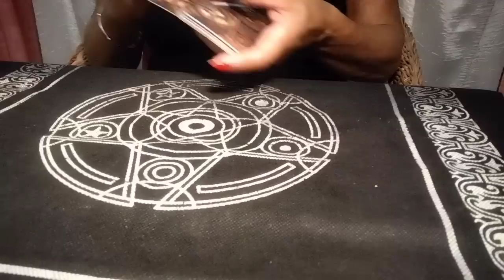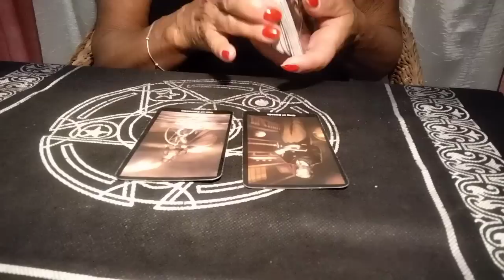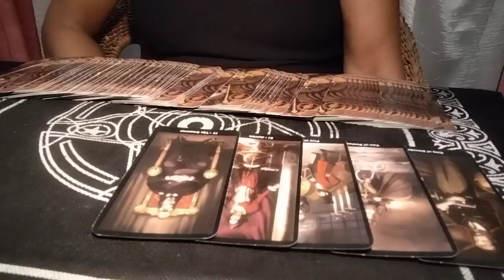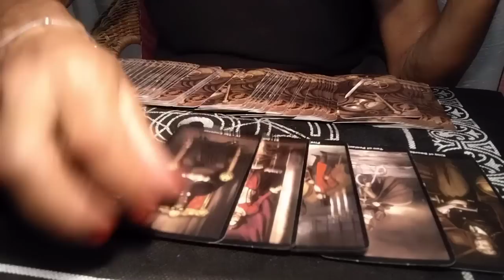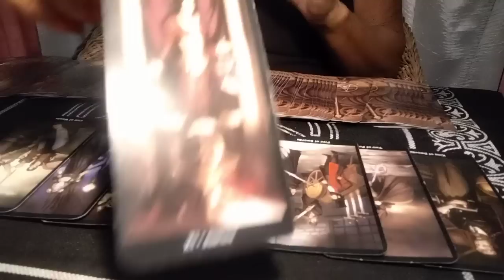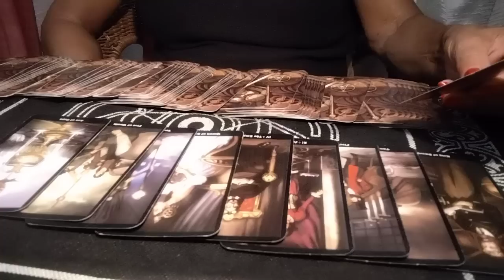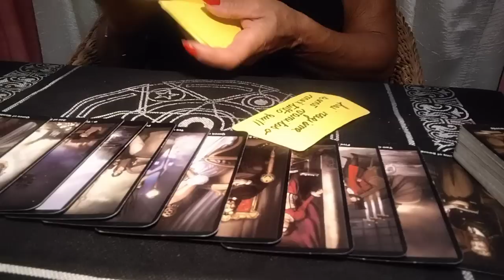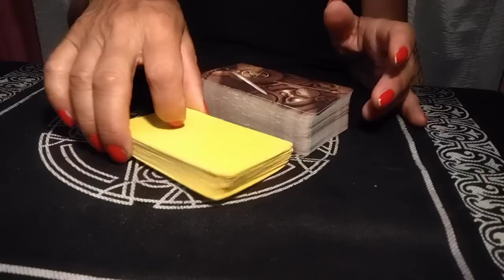"Sono ancora nella sua mente?mi pensa ancora?"🔮☘️✨🤔🌞